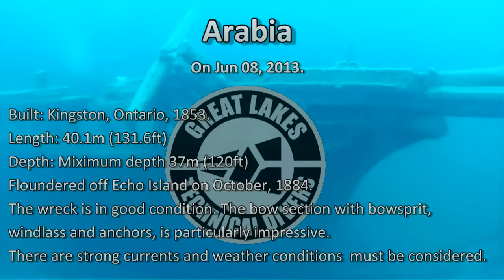GLTD Tobermory Early Summer Blast - Arabia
on Jun 08, 2013.